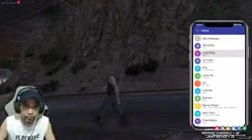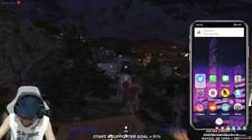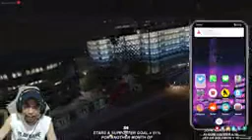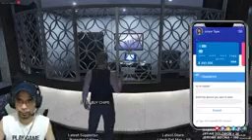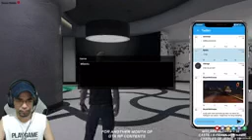BADMAN: City Roleplay - JunJun Tigas (Chapter 42 episode 448)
Video Credits to Dota Circle.. Please support him by clicking this link and follow his fb page account..